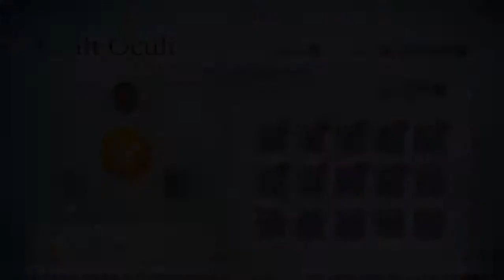Let's Play Child of Light part 14; Dat animation though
Let's Play Child of Light

The animation in this game is so good. Although this area goes on even longer than the forest did.

This is a half blind playthrough of Child of Light on 'Expert' difficulty. And as with all of my commentaries it contains swearing...you've been warned.

All rights to the game are owned by persons / companies other than me (Ubisoft mainly)